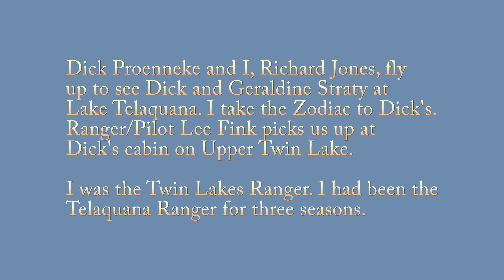Dick Proenneke Country: Dick visits old timer Alaskan Dick Straty on Lake Telaquana.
Dick Proenneke wanted to visit his old friend Dick Straty who had built a cabin on Lake Telaquana in the 1950s. Dick Straty was one of the early salmon fisheries biologists to study the salmon run in the Bristol Bay area. Dick Straty had claimed a recreation site on Lake Telaquana and proved up on it. He first built a small cabin. Later, he built the cabin seen in this movie.

I boated up to Dick Proenneke's cabin in the Zodiac. Lee Fink, the Ranger/Pilot picked us up and we flew to Dick Straty's cabin on Lake Telaquana.

Dick Straty and I had become close friends during the three seasons that I was the Telaquana Ranger. I once helped him fly his plane from near Seattle back to Juneau. I helped him and his hunting partner, Dick Delak, pack out several moose. There is a good story about one of those pack outs. A sow and two cub grizzlies had buried the kill during the night after they shot the moose the evening before. Dick did not think as I did that the bears pretty much thought it was their moose.  Things got a little western when we broke through the alders to come face to face with the sow and cubs. I'll have to recount this day in a Youtube someday. Or write it up.

Dick had left his gun at the boat since I was carrying my shotgun with slugs. Dick was in front and said, "If she comes, I'll hit the deck and you shoot her." Fortunately, that didn't happen.

The movie finishes up at Lower Twin Ranger Cabin and me baking sourdough bread.